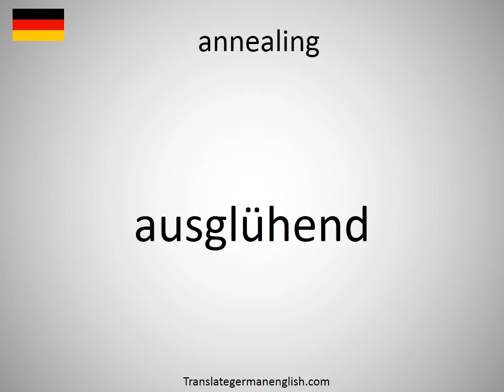How to say annealing in German?